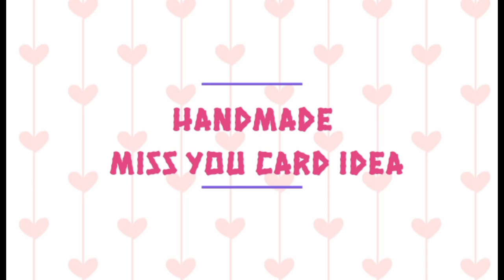HANDMADE MISS YOU CARD IDEA | How To Make Miss You Card | Loving Fun Craft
Hello kids ...LOVING FUN CRAFTS is sharing HANDMADE MISS YOU CARD IDEA. We will tell you HOW TO MAKE  A MISS YOU CARD. Its a step by step tutorial for making this cute card foryour loved ones. You can also this idea for many other captions like I love you Mom, or Happy Friendships Day.

EASY DIY TULIP CARD | How To Make Step By Step Tulip Flower Card | Loving Fun Crafts.